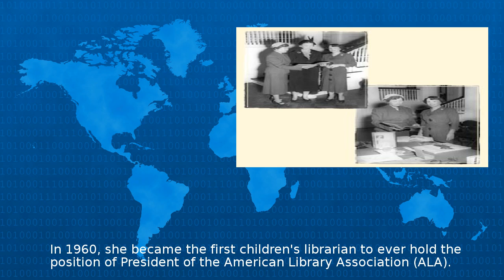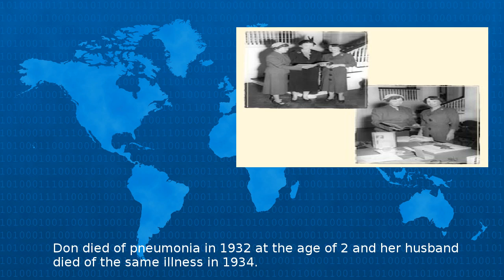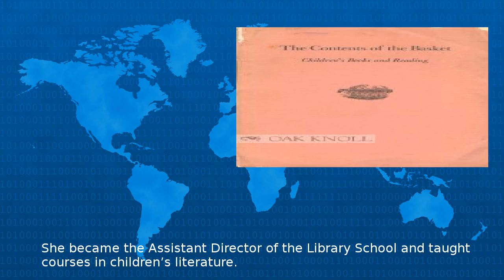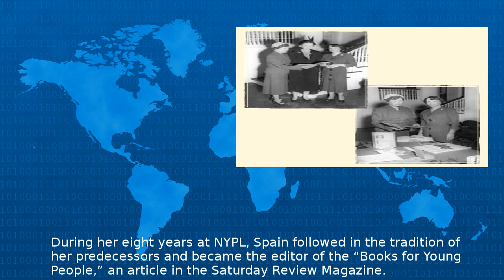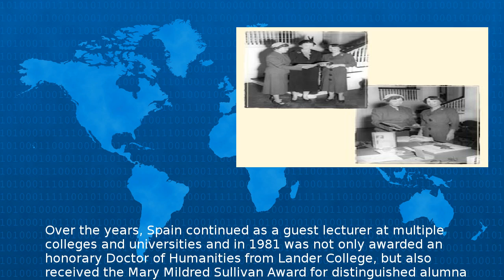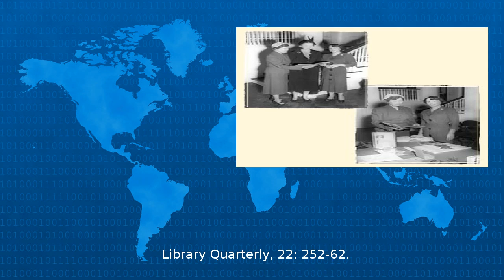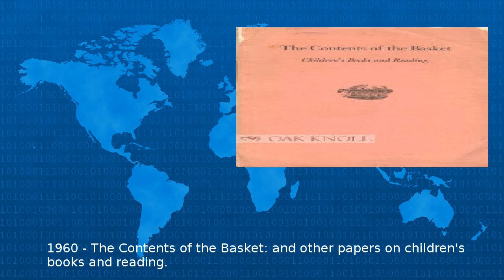Wikipedia - Frances Lander Spain